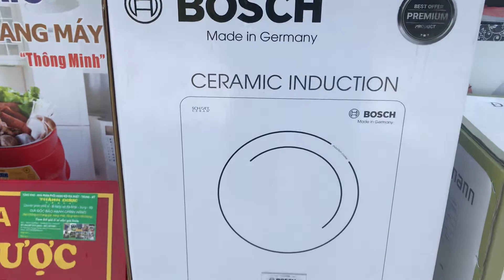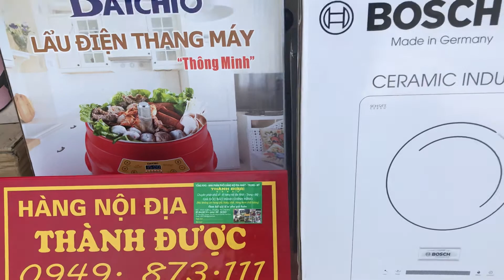Bếp từ Bosch made in gremany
Hàng đức 🇩🇪 bếp đơn. Cảm ứng ,có khoá trẻ em.
Bh chính hãng 12 tháng.
-phiên bản đặc biệt.

👉  Đ/c: lam sơn-minh cường-thường tín-hà nội 🏡